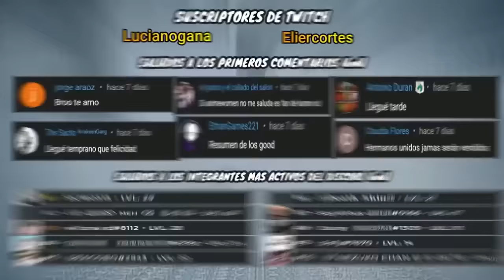⚡ TODA LA HISTORIA DE KIMETSU NO YAIBA | DEMON SLAYER | RESUMEN COMPLETO | TEMPORADA 1,2,3,4 y 5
Este es el resumen de KIMETSU NO YAIBA

LOS ARCOS DE KIMETSU NO YAIBA
00:00 : Intro
00:06 : Inicio de la historia (Arco de la Selección Final)
04:24 : Arco de la Primera Misión
05:21 : Arco de Asakusa
06:39 : Arco de la Casa Tambor
09:04 : Arco de la Montaña Natagumo
13:41 : Arco del Entrenamiento de Recuperación Funcional
15:06 : Arco del Tren Demonio
24:04 : Arco del Distrito Rojo
49:48 : Arco de la Villa del Herrero
01:02:34 : Arco del Entrenamiento Hashira
01:13:42 : Arco de la Fortaleza Dimensional Infinita
01:46:28 : Arco de la Cuenta entras para al Amanecer

CREDITOS:

🔷 Kimetsu No Yaiba | Resumen en 10 Minutos (más o menos)
🔸Se VOLVIÓ CAZADOR para SALVAR a su HERMANA | Kimetsu no Yaiba RESUMEN Temporada 1,2,3,4 y 5
🌟Kimetsu No Yaiba [Resumen] (Temporadas 1 y 2) | Bosque Natagumo - Tren infinito - Distrito Rojo